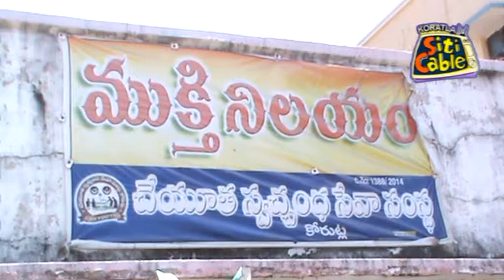koratla siticable news